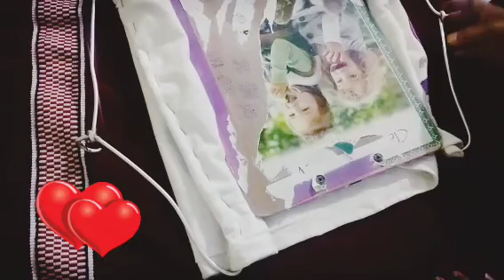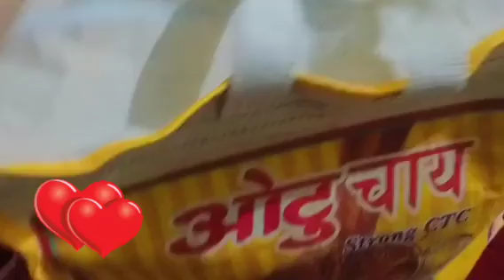घर में बेकार पड़े हुए सामान से organize करें अपने घर को/5 Brilliant home organizer hacks/DIY.